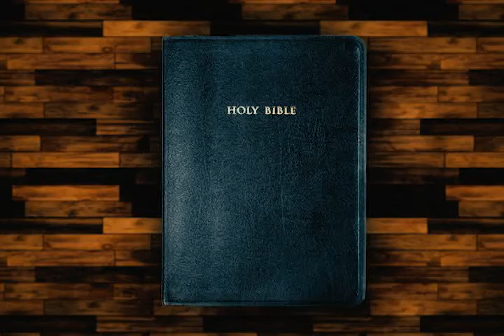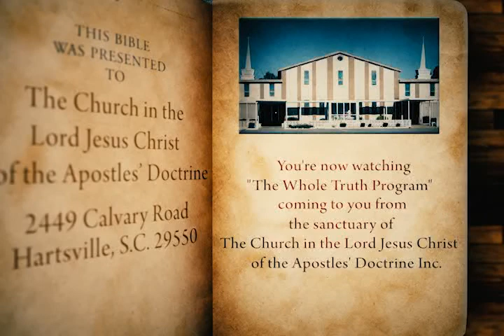Broadcast 713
The Church in the Lord Jesus Christ of the Apostles' Doctrine Inc. - Broadcast #713